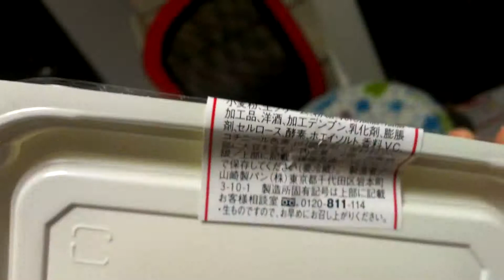騙された！雪苺娘の中身が。。。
想像とも、絵柄とも違う！！なんだ、このヘビ苺みたいに小さいやつは。。。(T＿T)

ヤマザキ生クリーム大福 雪苺娘